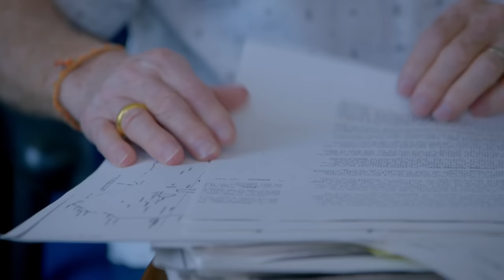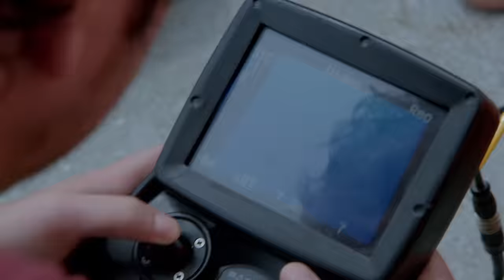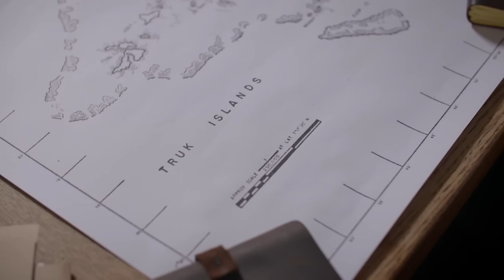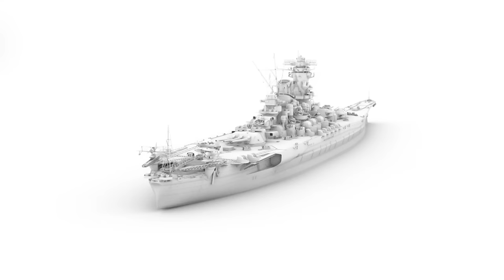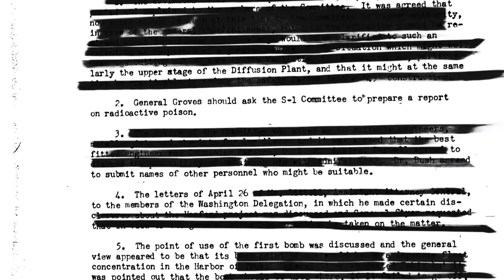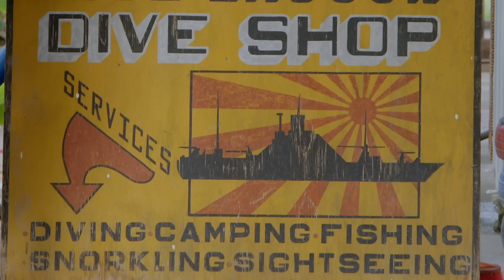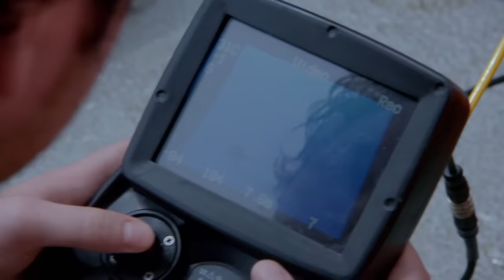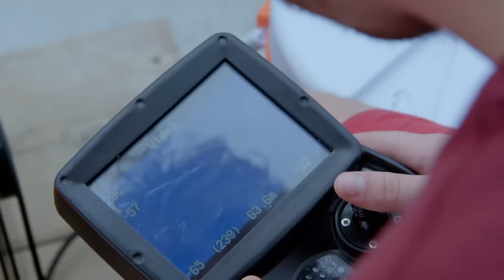Micronesia's Mystery - Shipwreck Secrets - S01 EP04 - Documentary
Discover the secrets of Micronesia's underwater graveyard as explorers seek to identify mysterious wrecks from WWII. Dive deep into the history of Truck Lagoon and its hidden relics, uncovering tales of naval battles, secret weapons, and the legacy of Operation Hailstone.

Dive into the depths with Shipwreck Secrets as teams of explorers and maritime experts unearth the mysteries of sunken vessels worldwide. From the Bermuda Triangle's enigmatic wrecks to relics of the largest naval battles, witness cutting-edge underwater technology unveil long-lost stories and secrets from the ocean floor.

Welcome to Banijay Adventure, your ultimate destination for thrilling exploration and discovery! 🌍⛵

Explore the wild with Fishing The Wild, dive into maritime mysteries in Shipwreck Secrets, and join Anthony Bourdain: Parts Unknown for thrilling global adventures.